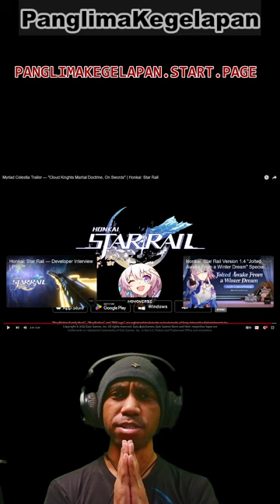[HONEST REACTION] Cloud Knights Martial Doctrine, On Swords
Subs Goal:
52% |. 263/500

Ara ara

panglimakegelapan.start.page

1 Views - Oct 6, 2023